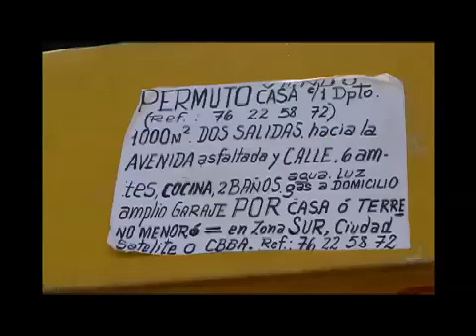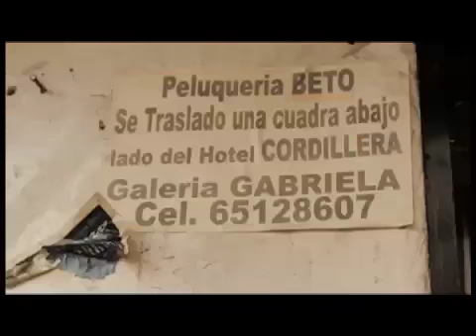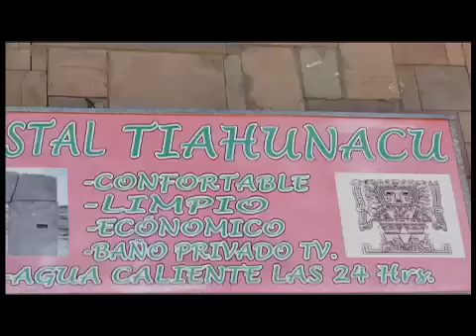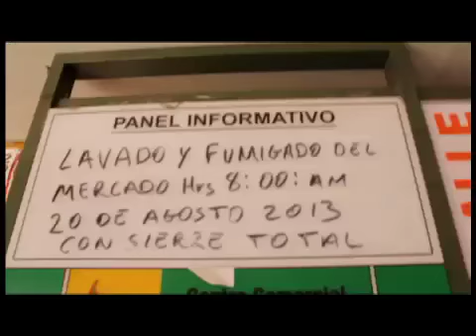PICA programa 103 376 (17 de enero de 2014)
- VIOLENCIA TEXTUAL
- ¿CÓMO TE INFORMAS SOBRE SEXUALIDAD? (EXPRESS)
- TIPOS DE VIOLENCIA SEXUAL (PICA TE UBICA)